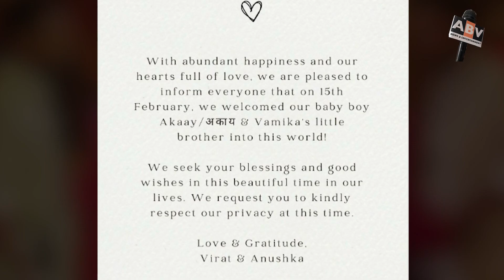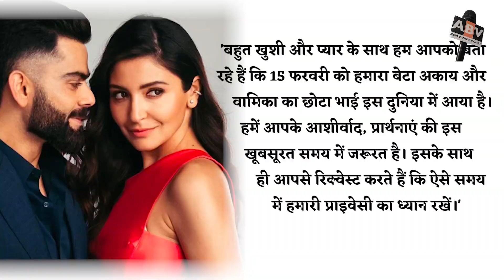वामिका के लिए साल में एक फिल्म करने के लिए तैयार थीं अनुष्का, अब बेटे अकाय के बाद लेंगी बड़ा फैसला?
Anushka Was Ready To Do One Film A Year For Vamika, Now She Will Take Big Decision After Son Akaay?